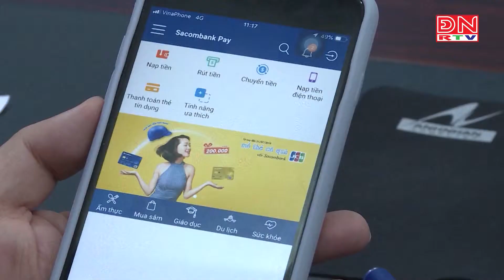Nhiều chương trình khuyến mãi nhân ngày không tiền mặt